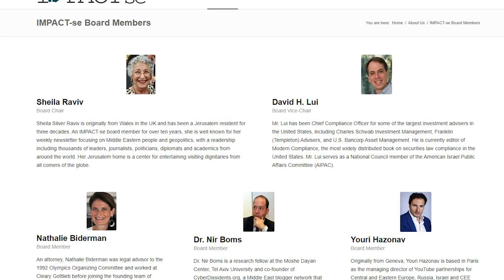Human Rights in Saudia? Female Quran Teachers,Scholars in Jail? MBS new agenda of West?